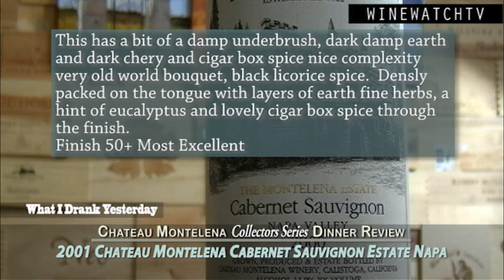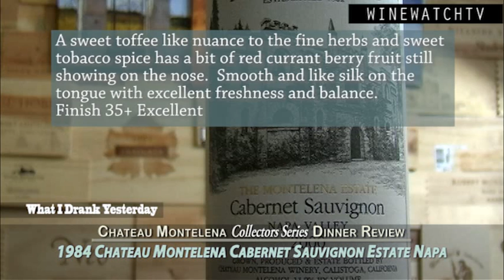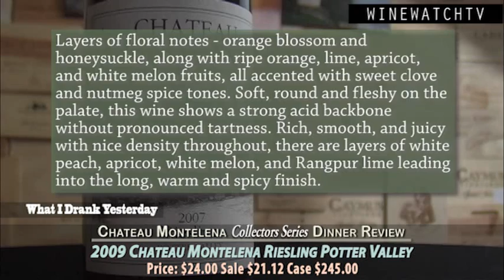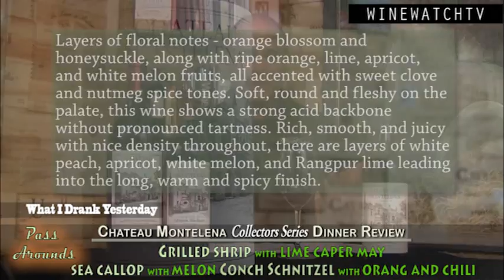Chateau Montelena Dinner Collectors Series at Cafe Maxx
Integrity is the most important thing.

The idea that the time that you are here is short but the thing that lasts the longest is your integrity makes perfectly good sence to me.

The reductive style of winemaking where the wine does not see oxygen at all leads to the wine pinking when a tiny amount is injected at the time of bottling.  Little did they know that this pink color would go away in 2-6 weeks but can you imagine having to sell this wine off in bulk and then finding out that it won the Paris tasting of 1976?

These are all things that we learned at our dinner with Bo Barrett from Chateau Montelena at Café Maxx.  He is a living legend that has been immortalized on the big screen by the movie bottle shock, where Chris Pine played Bo Barrett on the big screen.  There were a lot of questions about the movie which we expected.  Bo told us about some of the things that were different in real life as opposed to the movie like some that were obvious: do you really thing that Jim (bo's dad) would have him go to Paris for the tasting of 1976?  Jim was at dinner in Margaux at Lascombes when he got the call that his 1973 chardonnay won the tasting and the rest is history.  Napa Valley caught the attention of the international wine drinking community and the years that followed saw a huge influx of investors trying to cash in on the promise that this tastings results offered.